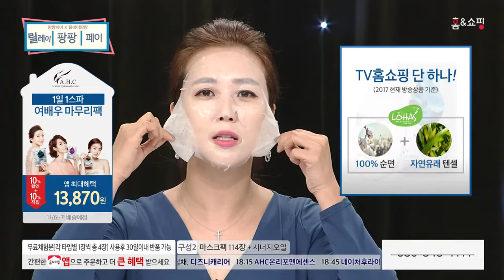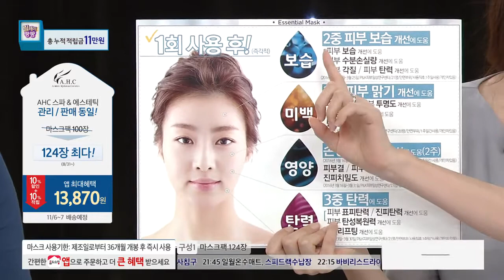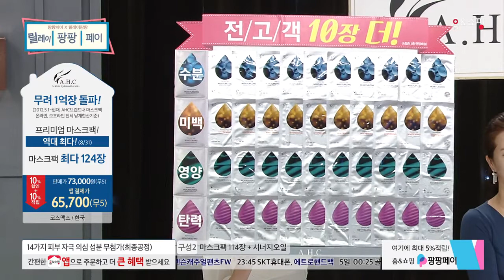[홈앤쇼핑] AHC 에센셜 내추럴 시트 마스크 124장 패키지